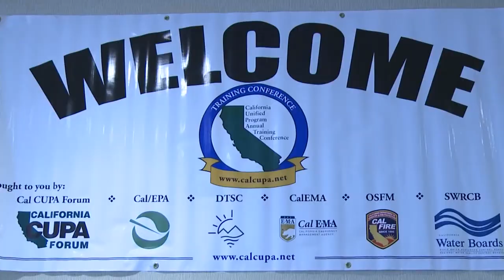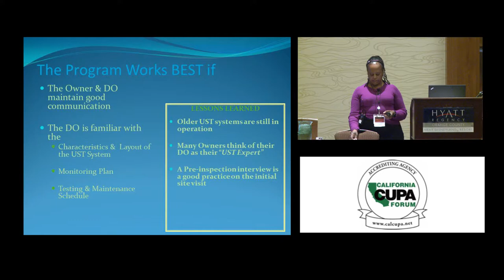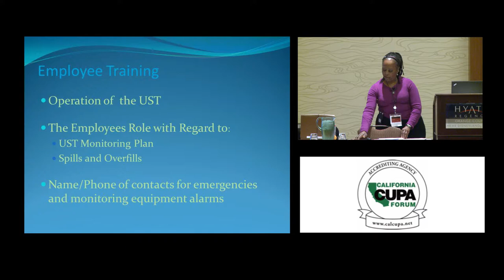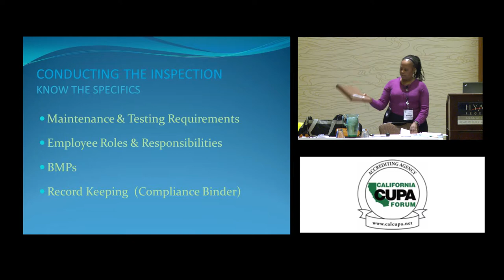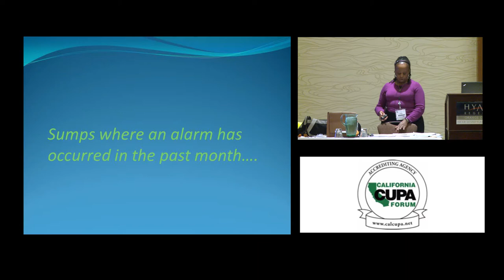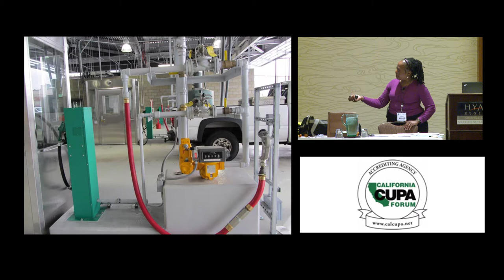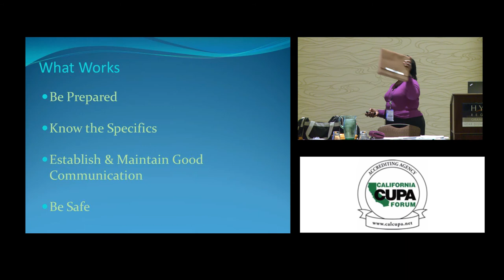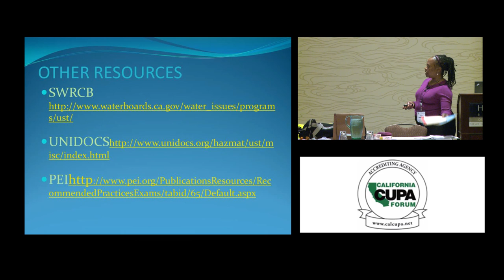THE DESIGNATED OPERATOR PROGRAM MAKING IT WORK FOR YOU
Participants will explore the elements of a good designated operated program from program set-up, to recording keeping, monthly inspections and annual employee training. The course will examine lessons learned from the 7 - year history of the designated operator program; what a designated operator is required to do; common mistakes made by designated operators; and just as importantly what a designated operator should not do. Participants will receive helpful compliance tools and recommended procedures for managing their designated operated program.